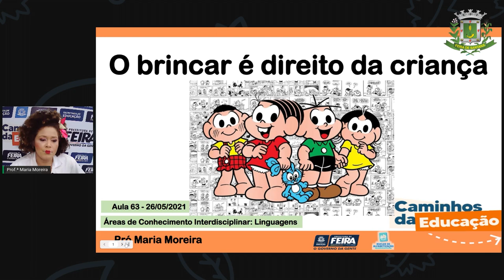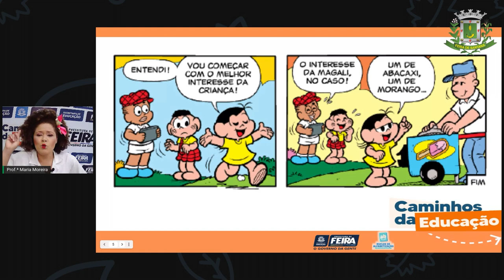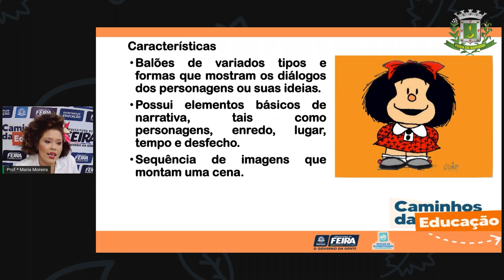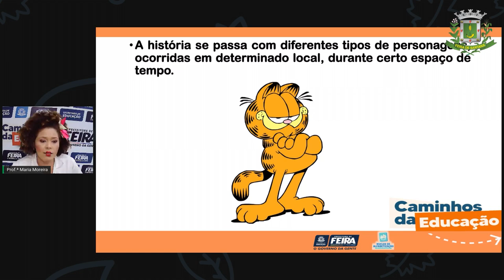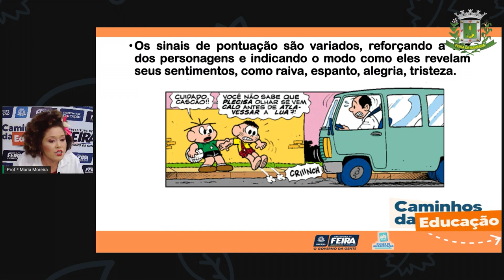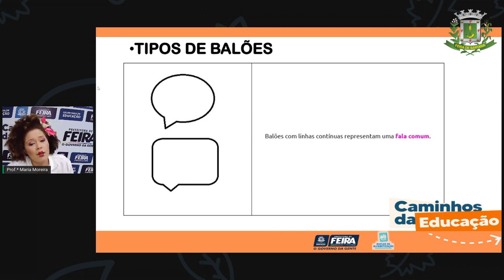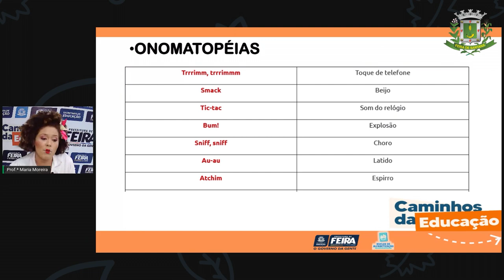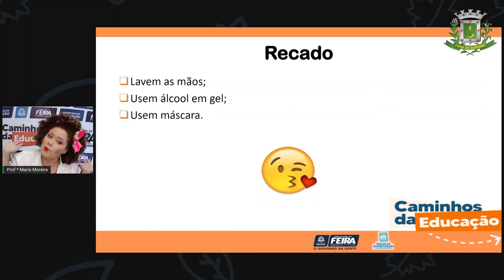Aula 63 3ºANO Prof Maria Moreira Linguagens História em quadrinhos